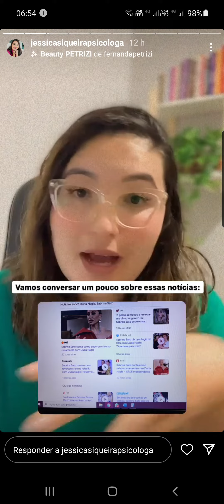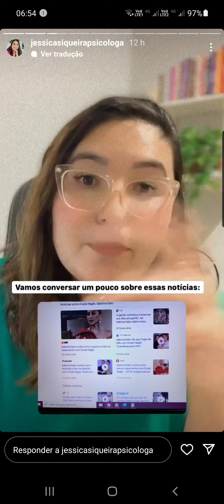Sexóloga Jéssica Siqueira fala sobre o livro "Como Provocar Orgasmos Femininos", de Marlon Mattedi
Este livro está disponível em versão digital apenas, pois a versão impressa já está esgotada.